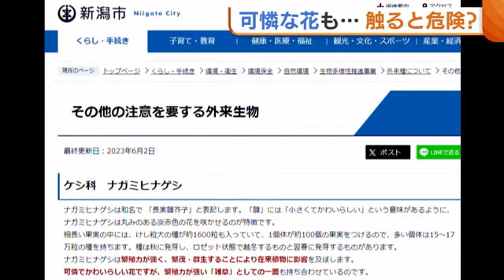ポピーに似た可憐な花も…有毒成分「素手で触るとかぶれる恐れ」 外来種”ナガミヒナゲシ”【新潟】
様々な花を楽しめる季節ですが、道端などに咲くこんな花を見かけたことはありませんか？ポピーに似た可愛らしい花ですが「ナガミヒナゲシ」という外来種です。有毒成分を含み触れると肌がかぶれてしまう恐れもあり、注意が必要です。